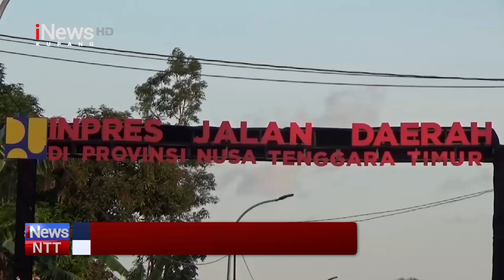iNews NTT - Presiden Joko Widodo Resmikan Pelaksanaan Inpres Jalan Daerah di Kota Kupang